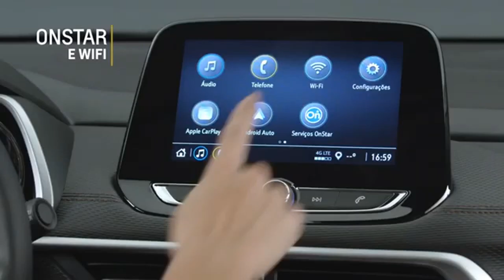Novo Chevrolet Tracker RS 2024